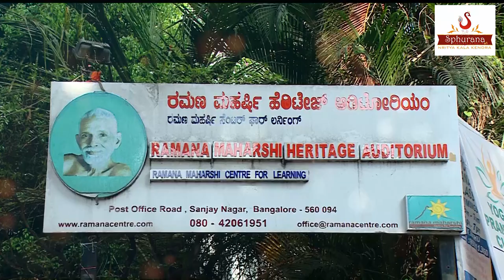Sphurana Navaratri Kala Utsava 2023 || Sharanaagathi 2023 || Day 2 - Adavu Sadhana Nritya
The performances will be premiered on our channel from 15th October 2023.

Performed by the students of Sri Vincent Paul from Sphurana Nritya Kala Kendra during the annual celebration held on 21st January 2023.
Choreographed and trained by Sri Vincent Paul.

Sphurana Nritya Kala Kendra has been initiated to inspire young hearts in the field of Indian theatre - Natya. This is a humble endeavour of Sri Vincent Paul, the artistic director of SPHURANA to learn, understand and Disseminate the beauty of Indian Dance.
He has been awarded the title ‘Nritya Ratna’ 'Natya Shive' and 'Yuva Natya Kaustubhha'

Currently he is working as a Senior Dance Artiste and Junior Executive at Ramana Maharshi Centre for Learning, Bengaluru. He worked as Dance HOD at Smt. Kamalabai Educational Institution (CBSE) Since 2013 till 2022. From 2022 he is working at Delhi Public School as Dance Teacher and he has also worked with Presidency Public School - Thigalarapalya, Poorna Prajna School and Vivekananda Public School.

Adavu Sadhana Nritya : Ramana Maharshi Centre for Learning, Bengaluru
Crazy Little Thing Called Chakravaka by Mahesh Raghvan.